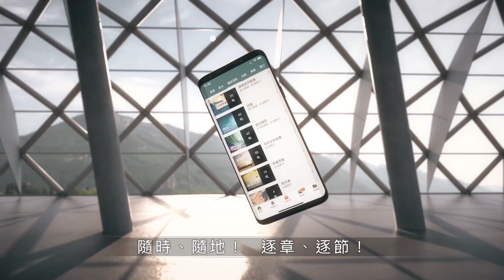201127 士師記 7章23~8章9節 面對以法蓮支派的老大心態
士師記 7章23~8章9節
23.以色列人就從拿弗他利、亞設，和瑪拿西全地聚集來追趕米甸人。
24.基甸打發人走遍以法蓮山地，說：「你們下來攻擊米甸人，爭先把守約但河的渡口，直到伯巴拉。」於是以法蓮的眾人聚集，把守約但河的渡口，直到伯巴拉，
25.捉住了米甸人的兩個首領：一名俄立，一名西伊伯；將俄立殺在俄立磐石上，將西伊伯殺在西伊伯酒醡那裡；又追趕米甸人，將俄立和西伊伯的首級帶過約但河，到基甸那裡。
8章
1.以法蓮人對基甸說：「你去與米甸人爭戰，沒有招我們同去，為什麼這樣待我們呢？」他們就與基甸大大的爭吵。
2.基甸對他們說：「我所行的豈能比你們所行的呢？以法蓮拾取剩下的葡萄不強過亞比以謝所摘的葡萄嗎？
3.神已將米甸人的兩個首領俄立和西伊伯交在你們手中；我所行的豈能比你們所行的呢？」基甸說了這話，以法蓮人的怒氣就消了。
4.基甸和跟隨他的三百人到約但河過渡，雖然疲乏，還是追趕。
5.基甸對疏割人說：「求你們拿餅來給跟隨我的人吃，因為他們疲乏了；我們追趕米甸人的兩個王西巴和撒慕拿。」
6.疏割人的首領回答說：「西巴和撒慕拿已經在你手裡，你使我們將餅給你的軍兵嗎？」
7.基甸說：「耶和華將西巴和撒慕拿交在我手之後，我就用野地的荊條和枳棘打傷你們。」
8.基甸從那裡上到毗努伊勒，對那裡的人也是這樣說；毗努伊勒人也與疏割人回答他的話一樣。
9.他向毗努伊勒人說：「我平平安安回來的時候，我必拆毀這樓。」